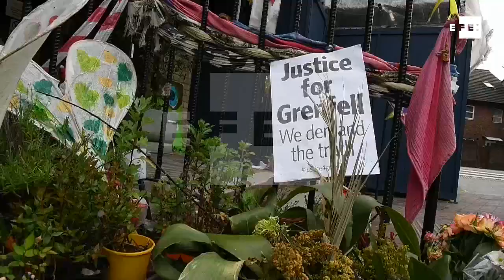Inicia investigación oficial por incendio de la torre Grenfell en Londres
Londres (Reino Unido), 21 may (EFE/EPA).-(Imagen: Andy Rain) La investigación oficial por el incendio de la torre Grenfell, que costó la vida a 72 personas el pasado año, comenzó hoy en Londres con homenajes a las víctimas de la tragedia.